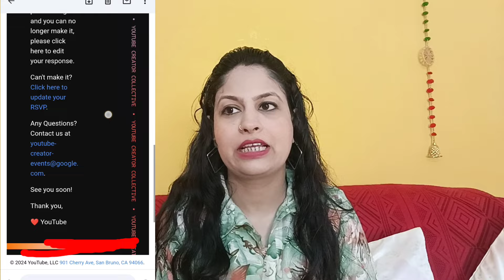GOOD NEWS📢 PROUD MOMENT💃 मुझे मिली इतनी बड़ी OPPORTUNITY| SILVER PLAY BUTTON से कम नहीं😎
Hii frnds